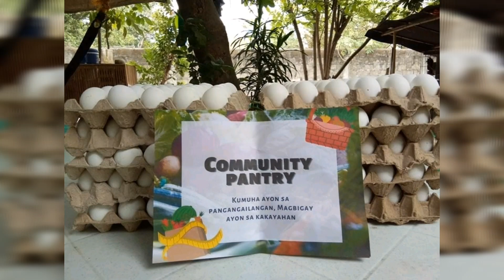Pagbibigay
Annyeong, mga REPA kumuha ayun sa kailangan, Magbigay ayon sa kakayahan
Located po: Purok 5 libutad Gatiawin Arayat Pampanga.
Sa mga malapit po dyan pasyal po kayo.❤